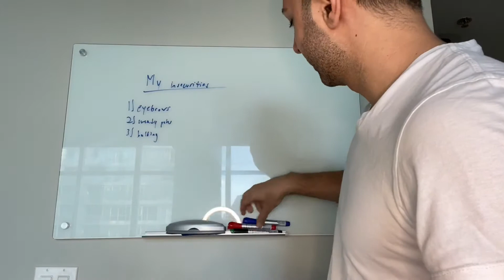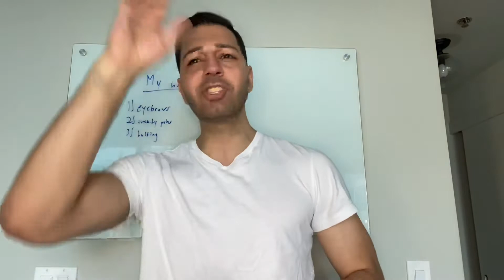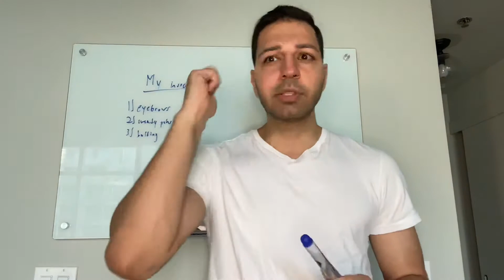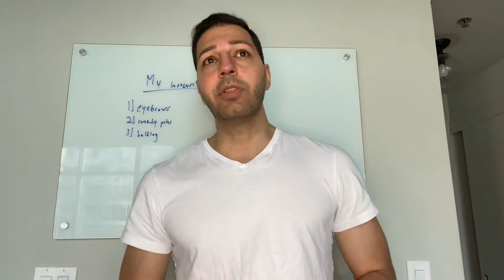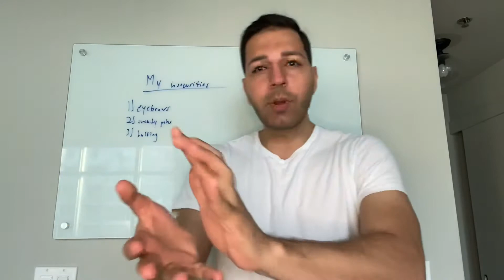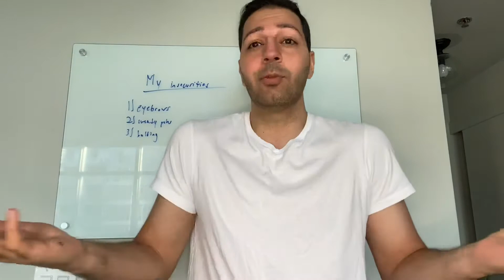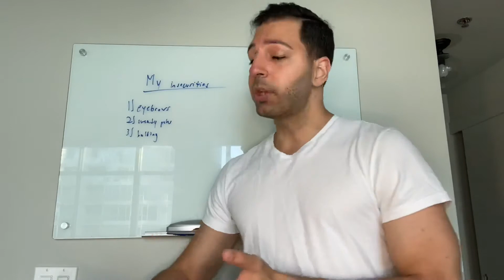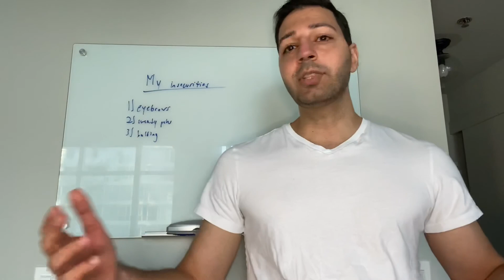My top 3 insecurities and how to get over them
Opening up about some of the insecurities I’ve faced in my life